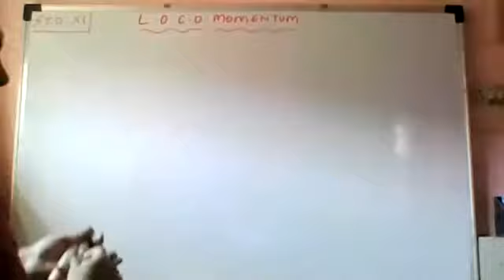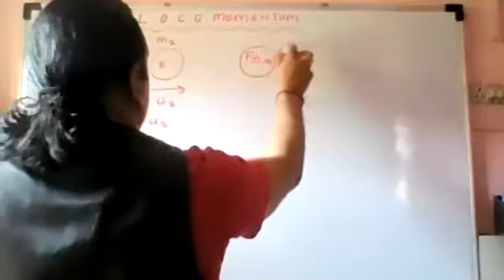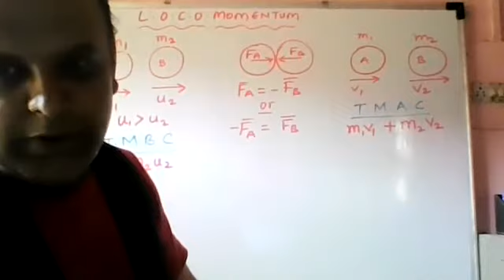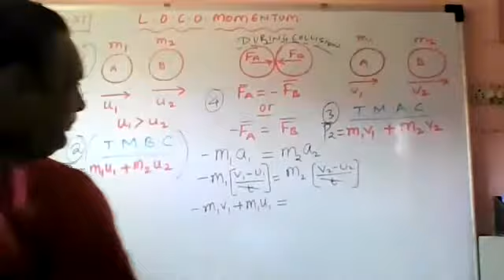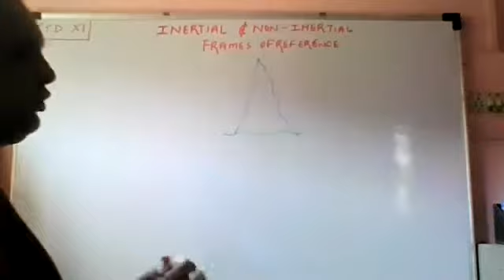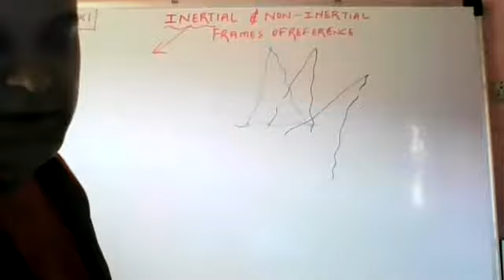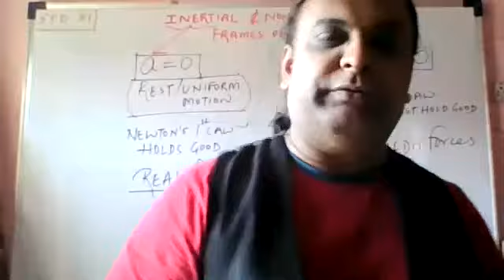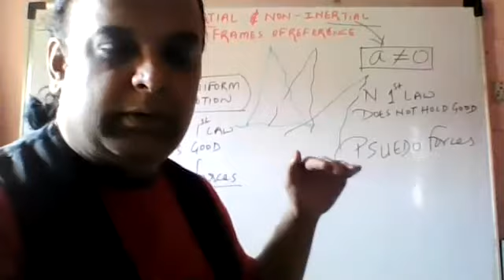LAWS OF MOTION...LECTURE 3...LAW OF CONSERVATION OF MOMENTUM